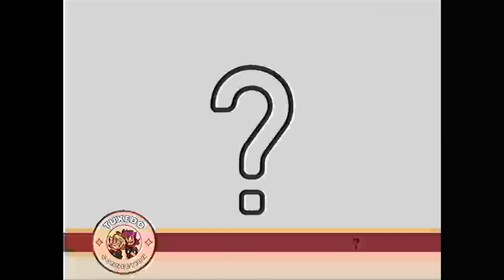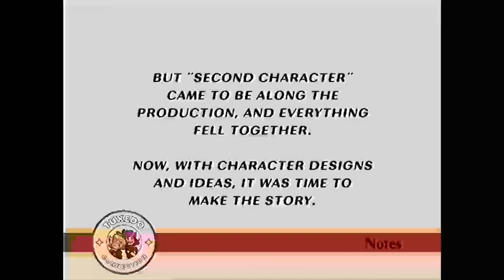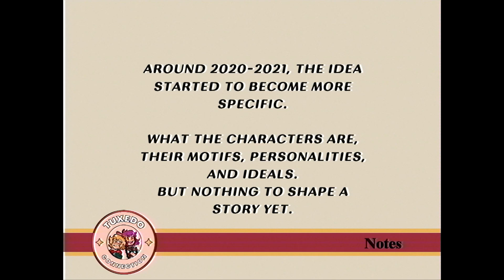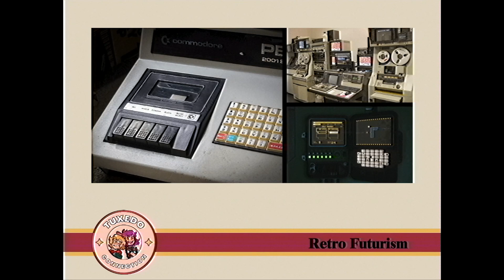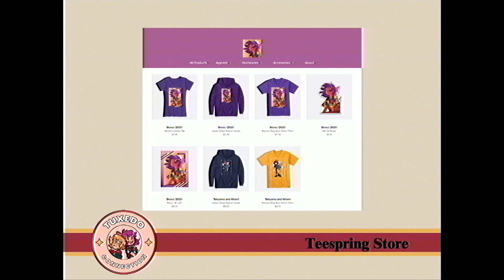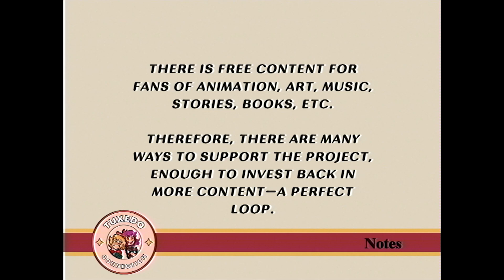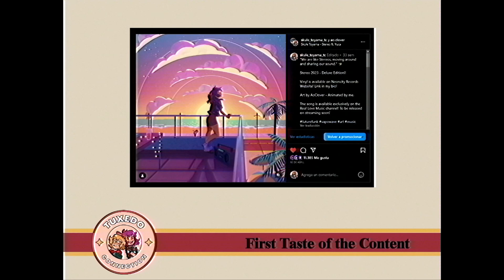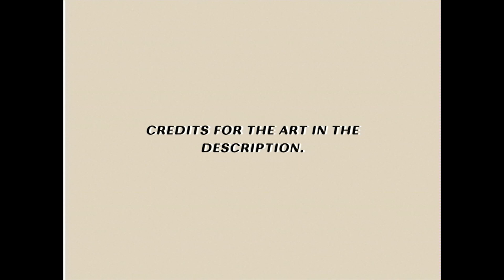The Tuxedo Connection Project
Skule Toyama Productions
Dive deep into the engaging story of Tuxedo Connection, a virtual band inspired by New Retro art styles, and a story about growth and expression.

A video breakdown of the whole project, plans, and content has been in production since 2021.

-TH: Look forward to more content, follow the project on social media, and expect much more from me.

Thanks to all the people involved in the project, their beautiful art, and appearances:
The Metal Hiro, artfrommars, edengracess, Metzp, AoClover, vind_0301, sasalel3, Ludwig, Drivo junior (The whole FunkyCanCreative Team!), Mochi Moshi, ShiroB, dulce_de_limon25 and bunnymoonart!

Thanks for all your support and patience. I will take it slowly but constantly from here. See you in 2024!!